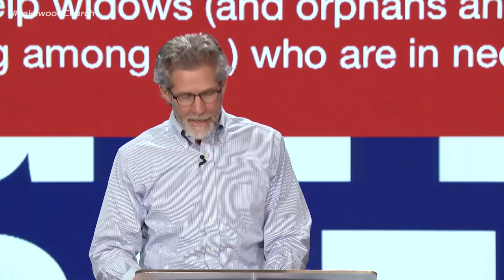1 Timothy 5 | Paul Osteen, M.D. | 2020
Dr. Paul Osteen teaches about 1 Timothy 5, in this week's Monday Night Bible Study at Lakewood Church.

Key Points:
1. How to treat those in the church (fellow believers). (verses 1-2)
2. The importance of caring for widows. (verses 3-16)
3. Give utmost respect and honor for those in teaching/preaching/leadership roles in the church. (verses 17-18)
4. What to do if a leader fails. (verses 19-21)
5. Laying on of hands. (verse 22)
6. Wine as medicine. (verse 23)
7. Good and evil deeds. (verses 24-25)

Additional Scripture References: Luke 2 (verses 36-3, Deuteronomy 10 (verse 8), James 1 (verse 27), Acts 6 (verses 1-6), I Timothy 3 verse 6 (Passion Translation), Luke 8 (verse 17)